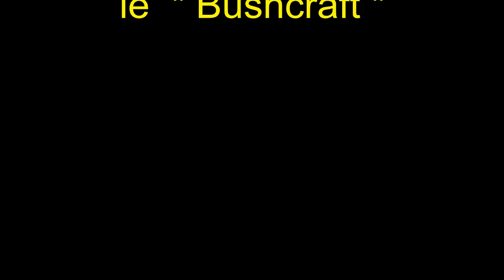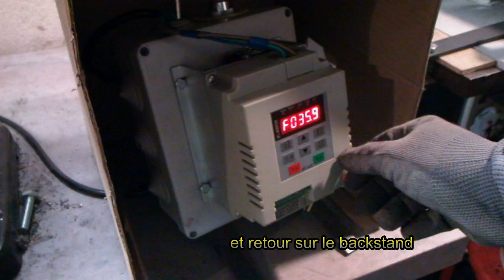Le couteau bushcraft,de la forge à l'aiguisage_ bushcraft knife, from forging to sharpening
Ma methode autodidacte et basique pour cette réalisation,passioné
par cet art , voila 1 ans que je me suis vraiment lancé
(en tant qu'amateur bien sur), à l'aide de videos
, de conseils et surtout de pratique,voila le résultat , j'espere que ca plaira
 et que ça en inspirera certains , merci pour le visionnage...
n'hesiter pas pour les critiques et les likes ...